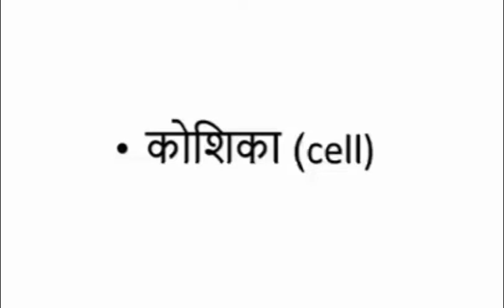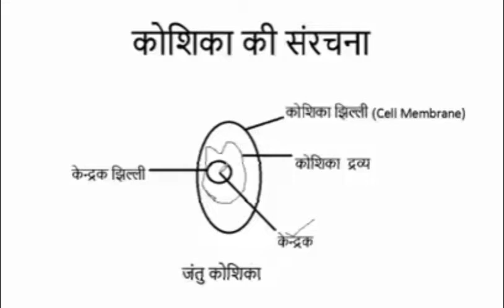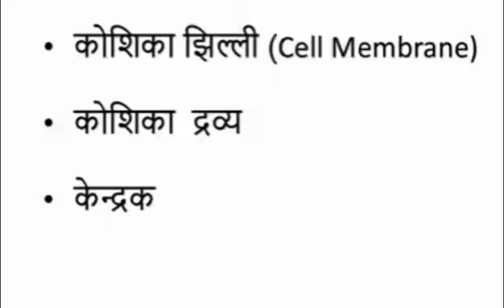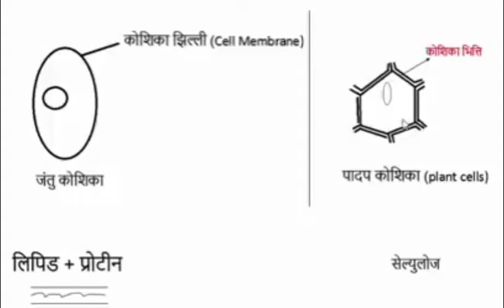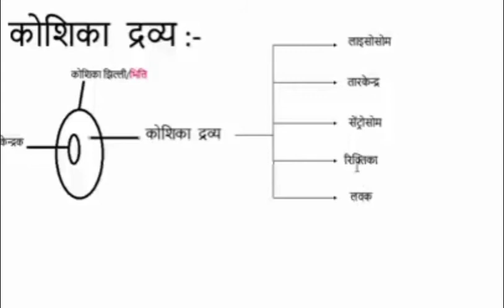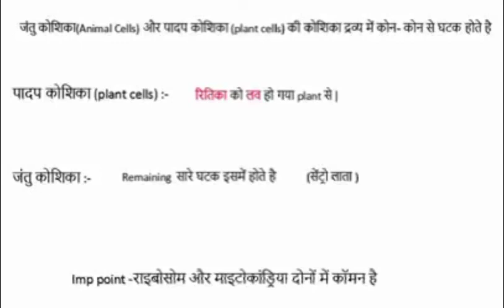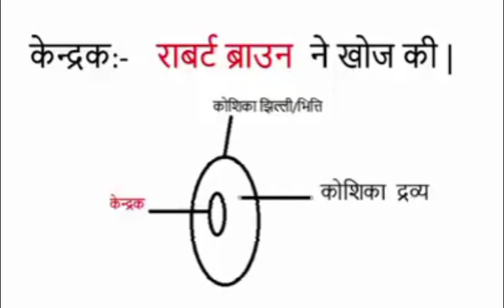कोशिका एवं कोशिका की संरचना | कोशिका झिल्ली की संरचना एवं कार्य | Structure of cell | Gk tricks | GS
✅Bank-(बैंक)-{Exam}

✅General knowledge-(अनुच्छेद)-{Article}

Stùdy Lover📝
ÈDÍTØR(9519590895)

STUDY 2020